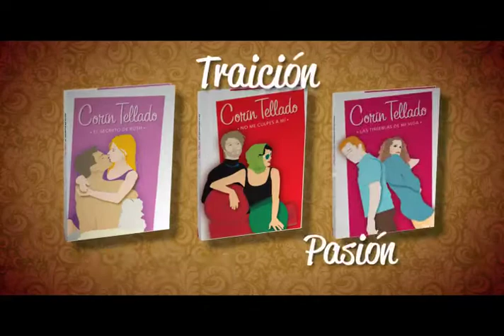LUN COLLECIÓN CORIN TELLADO